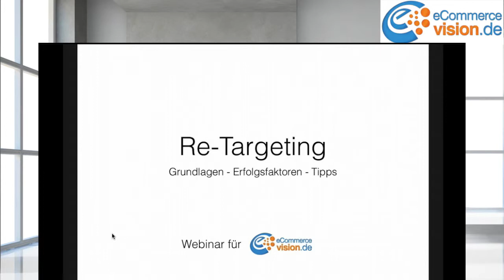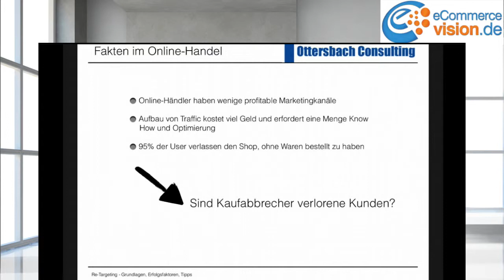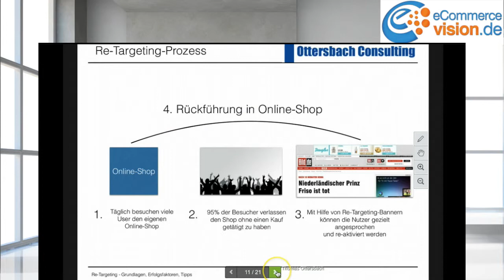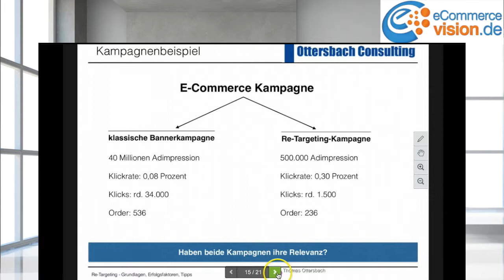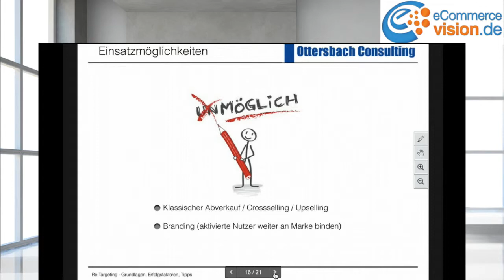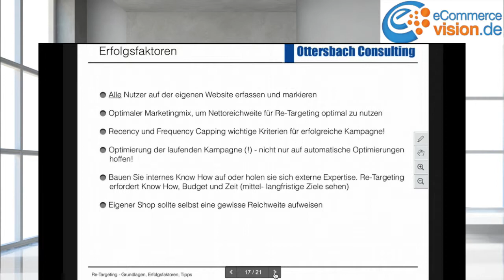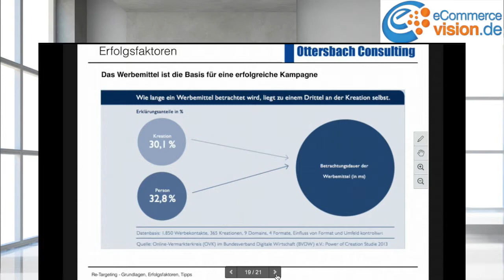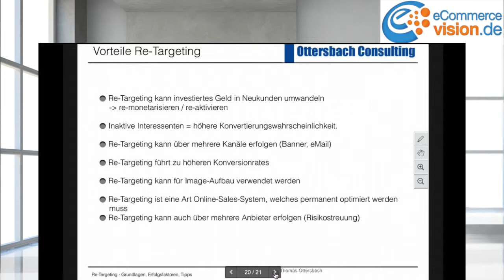ecommerce-vision.de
Der Youtube-Kanal von ecommerce-vision.de